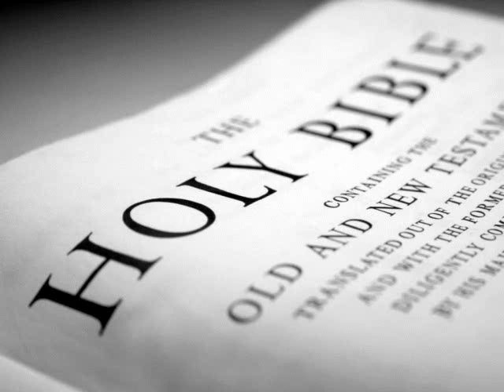The Holy Bible (KJV) _ Mark 16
(Mark 16:1)  And when the sabbath was past, Mary Magdalene, and Mary the mother of James, and Salome, had bought sweet spices, that they might come and anoint him.

(Mark 16:2)  And very early in the morning the first day of the week, they came unto the sepulchre at the rising of the sun.

(Mark 16:3)  And they said among themselves, Who shall roll us away the stone from the door of the sepulchre?

(Mark 16:4)  And when they looked, they saw that the stone was rolled away: for it was very great.

(Mark 16:5)  And entering into the sepulchre, they saw a young man sitting on the right side, clothed in a long white garment; and they were affrighted.

(Mark 16:6)  And he saith unto them, Be not affrighted: Ye seek Jesus of Nazareth, which was crucified: he is risen; he is not here: behold the place where they laid him.

(Mark 16:7)  But go your way, tell his disciples and Peter that he goeth before you into Galilee: there shall ye see him, as he said unto you.

(Mark 16:8)  And they went out quickly, and fled from the sepulchre; for they trembled and were amazed: neither said they any thing to any man; for they were afraid.

(Mark 16:9)  Now when Jesus was risen early the first day of the week, he appeared first to Mary Magdalene, out of whom he had cast seven devils.

(Mark 16:10)  And she went and told them that had been with him, as they mourned and wept.

(Mark 16:11)  And they, when they had heard that he was alive, and had been seen of her, believed not.

(Mark 16:12)  After that he appeared in another form unto two of them, as they walked, and went into the country.

(Mark 16:13)  And they went and told it unto the residue: neither believed they them.

(Mark 16:14)  Afterward he appeared unto the eleven as they sat at meat, and upbraided them with their unbelief and hardness of heart, because they believed not them which had seen him after he was risen.

(Mark 16:15)  And he said unto them,  Go ye into all the world, and preach the gospel to every creature.

(Mark 16:16)   He that believeth and is baptized shall be saved; but he that believeth not shall be damned.

(Mark 16:17)  And these signs shall follow them that believe; In my name shall they cast out devils; they shall speak with new tongues;

(Mark 16:18)  They shall take up serpents; and if they drink any deadly thing, it shall not hurt them; they shall lay hands on the sick, and they shall recover.

(Mark 16:19)  So then after the Lord had spoken unto them, he was received up into heaven, and sat on the right hand of God.

(Mark 16:20)  And they went forth, and preached every where, the Lord working with them, and confirming the word with signs following. Amen.